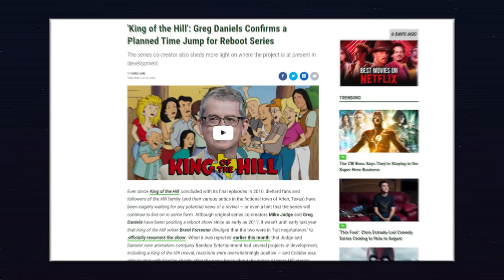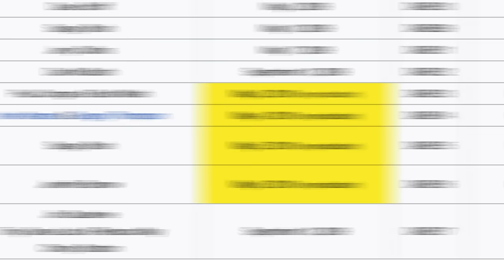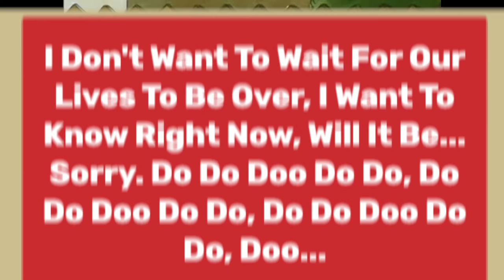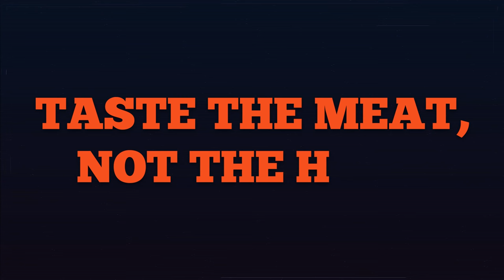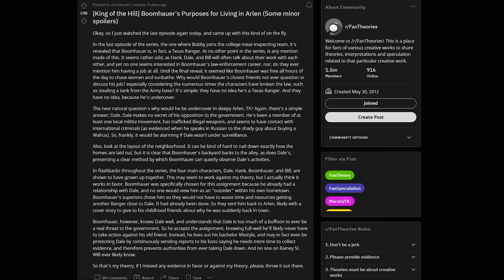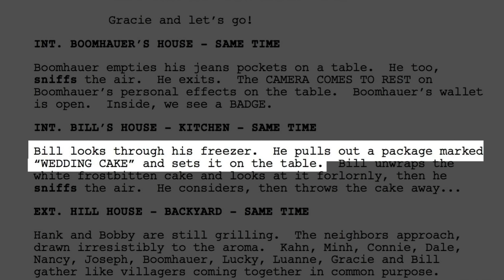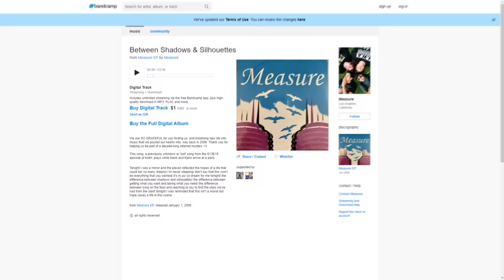The King of the Hill Iceberg Explained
Taste the meat not the heat. Maybe I'll do part two in the future?  Do the Hill's actually prefer Charcoal? What's the deal with Peggy's mothers? Did Luanne brutally murder someone?

││Credits:
Siebentje: Assistant Editor